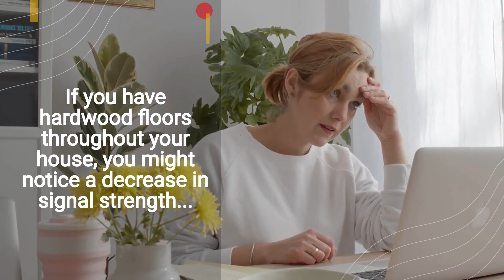Find it in Fergus Falls with Otter Tail County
We hear from the Director of Emergency Management from Otter Tail County. Learn more about how to keep your business and residence safe.